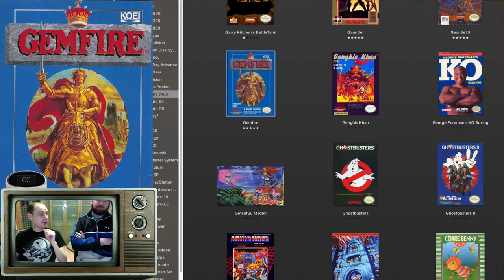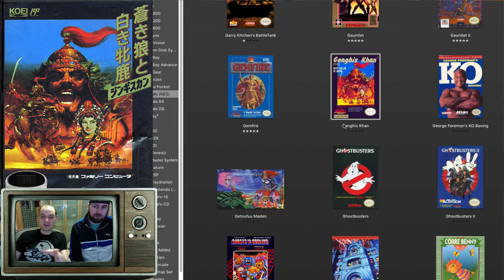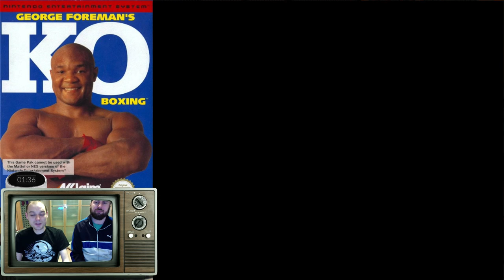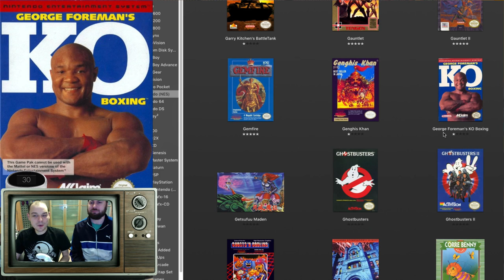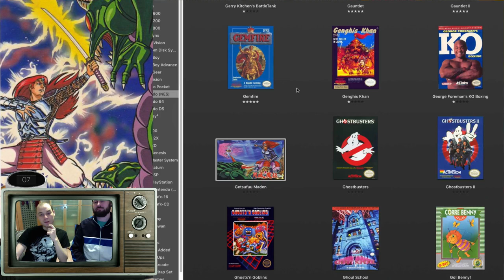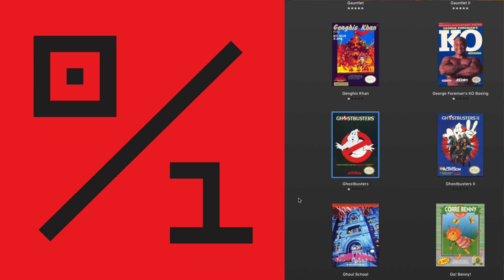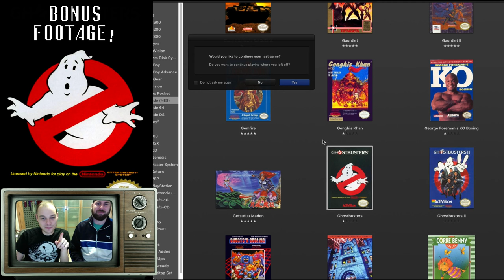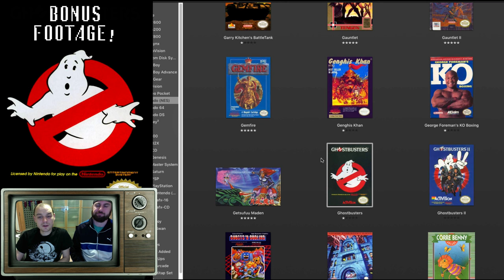NES AtoZ 70: Gemfire, Genghis Kahn, George Forman Boxing, Getsu Fuuma Den & Ghostbusters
In this series me and a rotating crew of special guests take on the entire NES library of ~750 games. Each game is played for 5 minutes and after that time the game is rating on a 0-1 scale. 1 being a good game worth playing and 0 being a bad game to never play. Enjoy!

As you can see, I am going back to the 5-games per episode style. Each episode going forward will be about 30 minutes long like a typical TV show.

In this episode we take a look at:
Gamefire
Gengis Khan
George Forman's KO Boxing
Getsu Fuuma Den (Japan)
Ghostbusters

Make sure you leave a comment tell me about your childhood experiences with any of these games, if you have any!